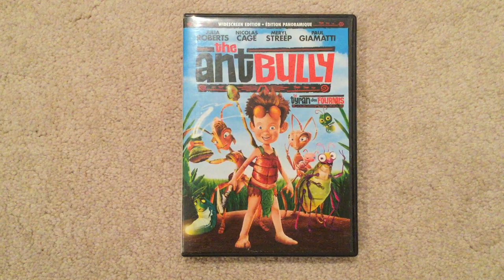The Ant Bully (2006) 15th Anniversary